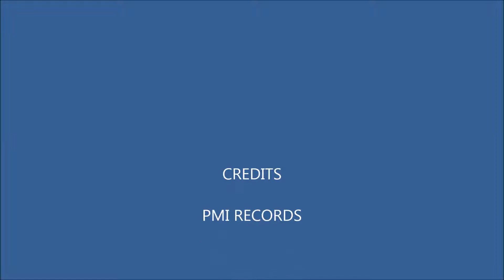REAL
KRIS CAPONE 2150